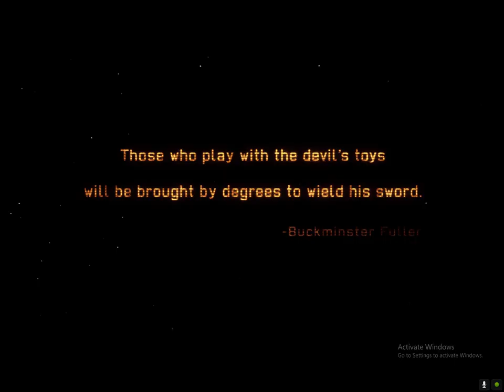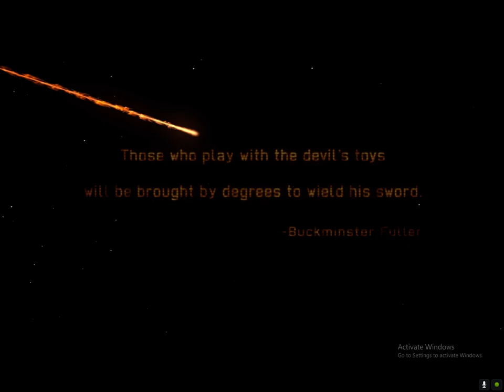Xcom:Enemy Within-Part 1-Contact